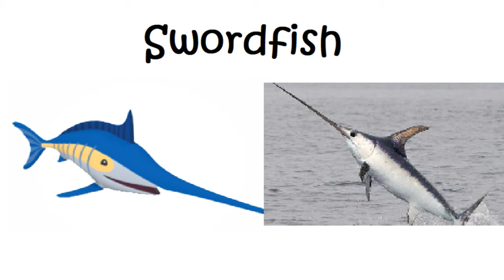🐧 Octonauts Creatures In Real Life Part 3 🐳🐬🐟🐠🐡🦈🐧 Creature Report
Octonauts in Real Life Part 3!